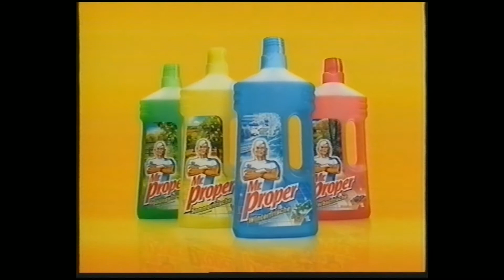TV4 - Reklamy i zapowiedzi z ok. 2002 roku (2)